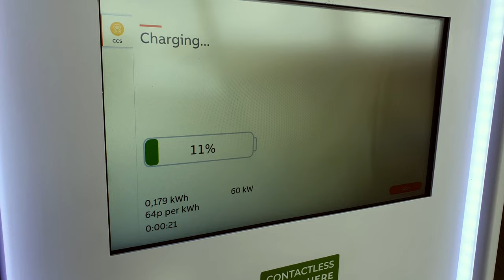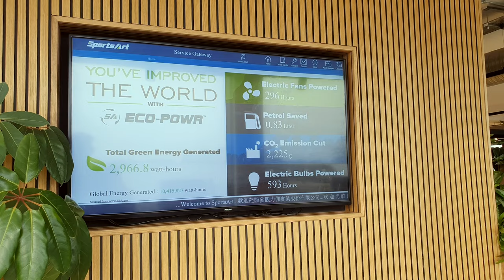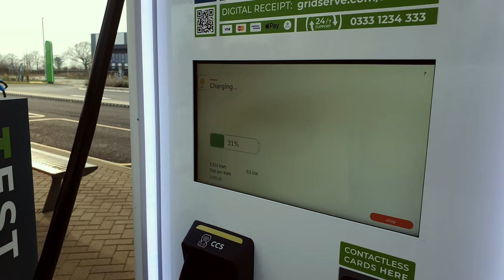Gridserve Forecourt - Did We Reach EV Paradise?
Some will bring their kids to Disneyland for fun for the whole family, but the next best thing if you're an EV enthusiast is the Gridserve forecourts. As of June 2023, only two are open. We check out both and report on charging facilities, service and the best part of it all, the ability to see and test drive a number of recent EVs.